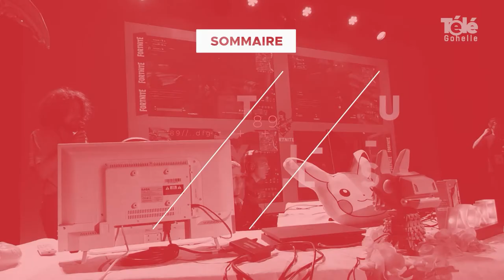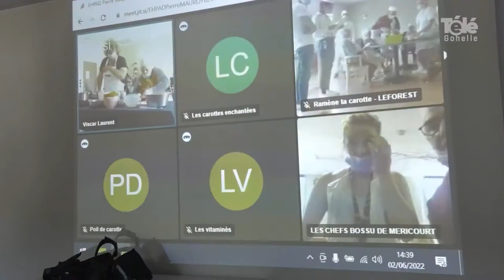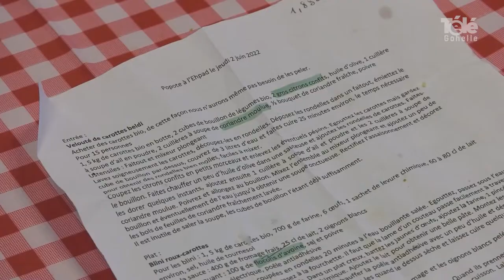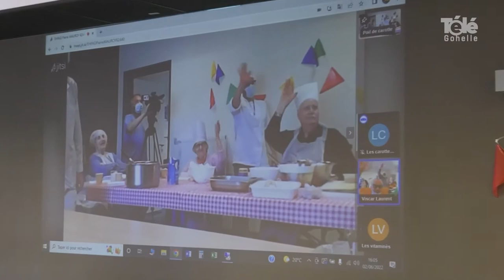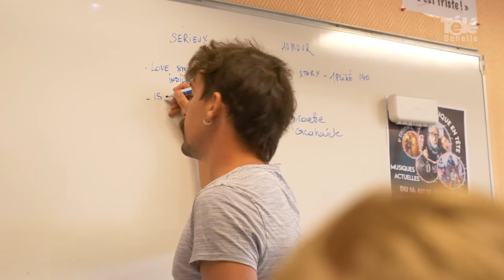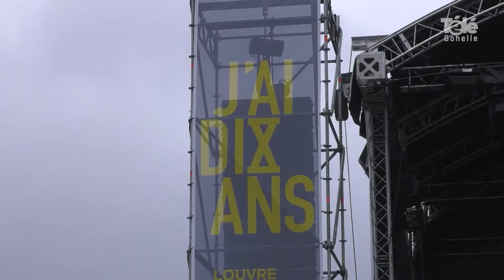JT 10 06 2022